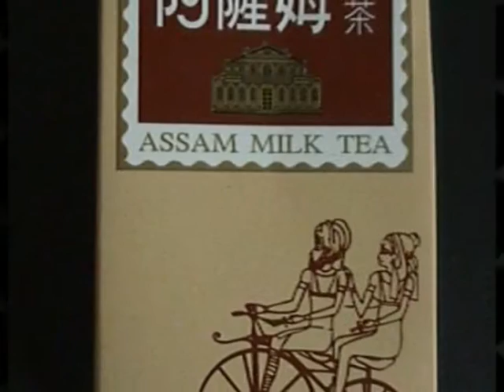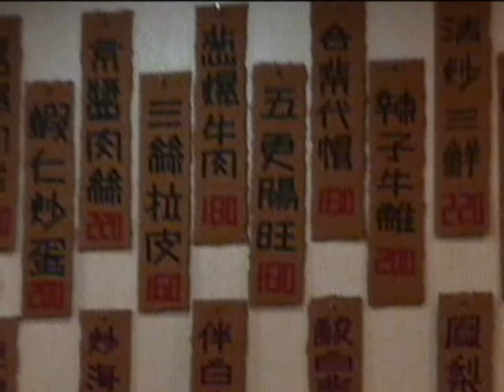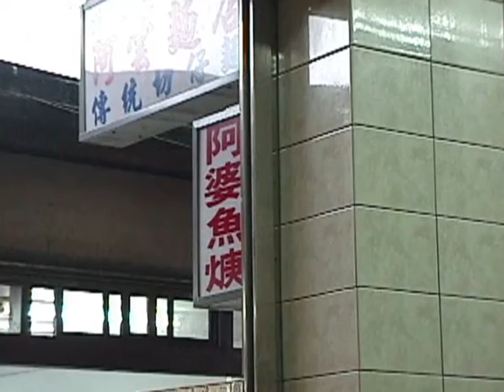Taiwan: Taipei Food Part 2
Taipei Food is very memorable with it's unique favours. I haven't tasted anything like it before or after!! I think I have to go back there just to eat.

artist: Montefiori Cocktail